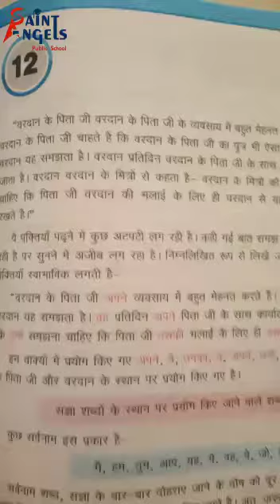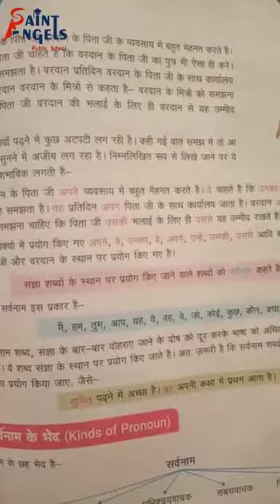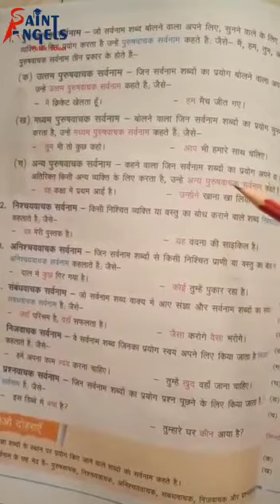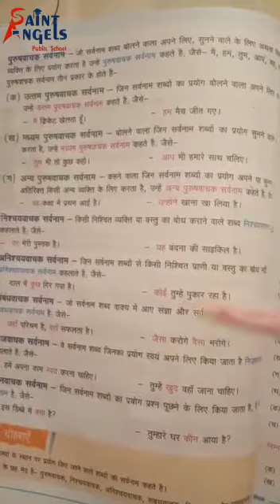SAINT ANGELS SCHOOL, CLASS 6, PRONOUN, HINDI VYAKARAN CH-12 PART-1